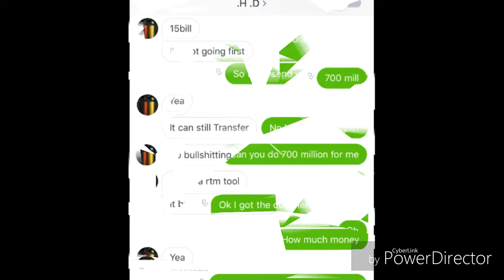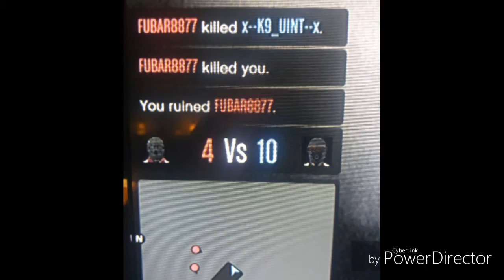Nigga scammed one of my crew members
This nigga made my crew member pay but his dumbass scammed him so his doesn't reply his YT is in the video

Hi guys, thanks so much for your support on my channel. I am a youtuber that does live streams daily now and if any of you interested in join our crew SMDB contact me by kik: boricuaa4lifee Psn: SMDB-_-KING I will look into seeing if you can join our crew. For now thanks again youtubers for supporting my channel. Peace✌

We are now recruiting if you wanna join the crew add me on psn SMDB-_-king